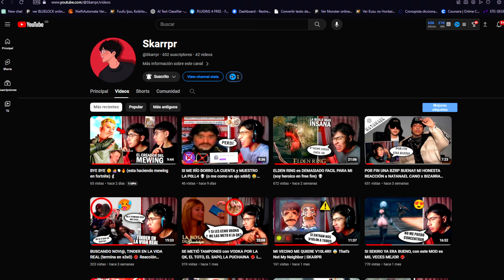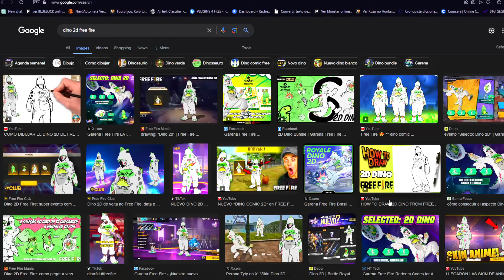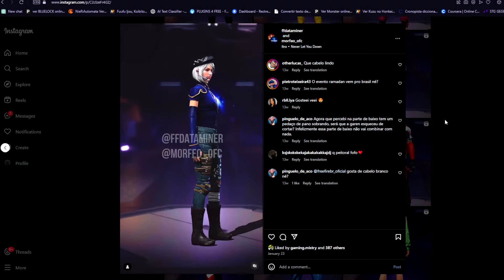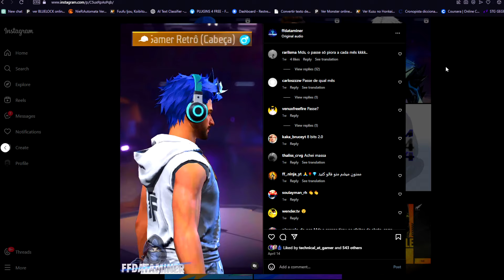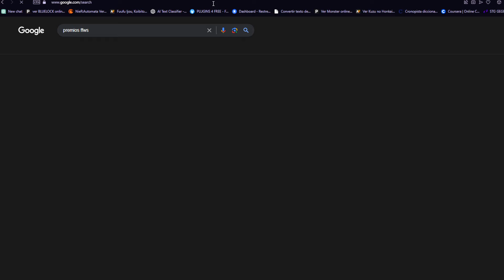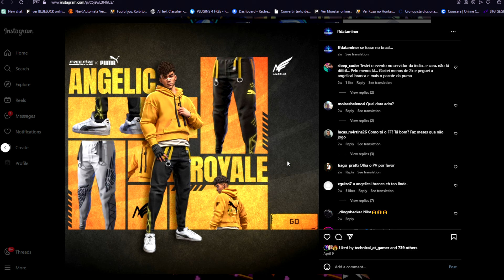🔥NOVEDADES, EVENTOS y COSAS que LLEGAN en MAYO 2024 a FREE FIRE 🤯 Agenda Semanal de free fire